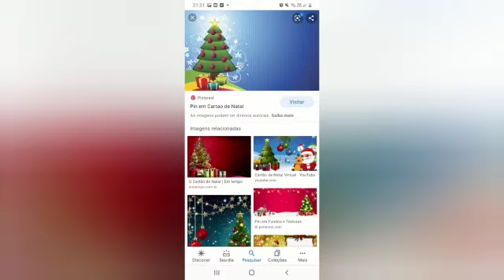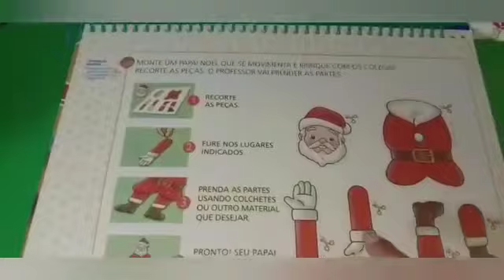Artes: Papai Noel 11.12